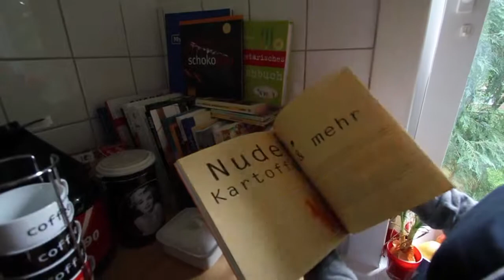1 min in Hamburg